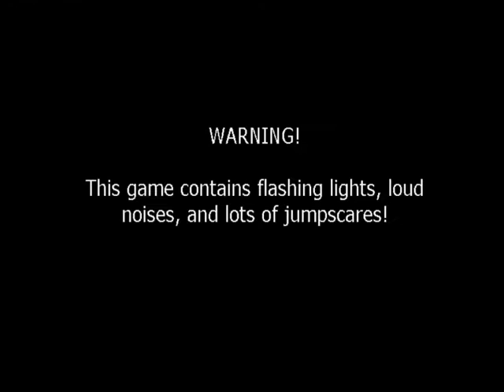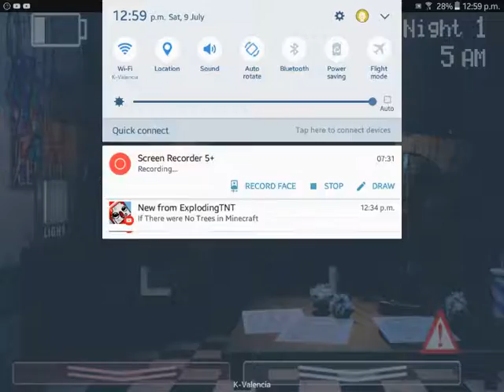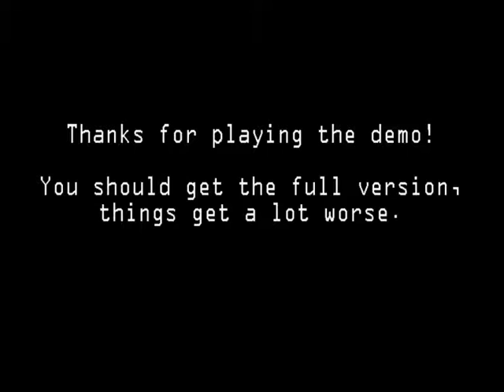Five Nights at Freddies demo - Night 1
This vedio was was uploaded July 9 2016

In this video I was playing five nights at freddies demo night one and I survived throught the night